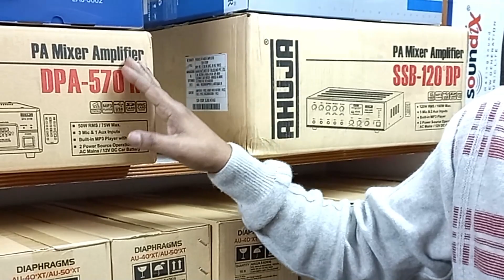PA System Shop Sanjay Electronics I Lakhtokia 2 No Gate Guwahati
Dosto aaj ka video Sanjay Electronics ke naam. Ish shop me aap ko sasta aur original maal milega. Shop ka address - Sanjay Electronics. Ahmed Market. 1st Floor. Lakhtokia 2 No. Gate. Guwahati.

please follow us in Facebook, where we upload information of latest Professional Audio products every day